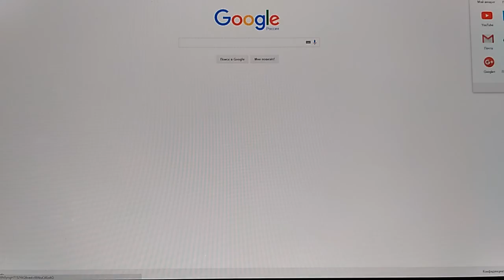Часть полета и маршрут